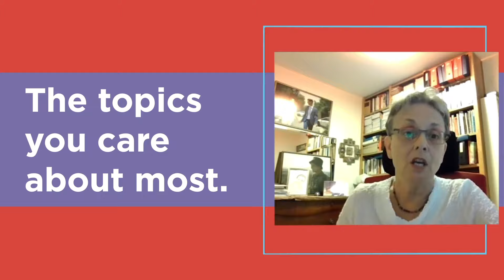Parenting 101: The Power of Humility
Why is humility so important as a parent? Join guests Ruchi Koval and Dr. Alan Morinis as they explore the characteristic of humility through the lens of Mussar, a Jewish spiritual practice focused on how to live a meaningful and ethical life. Gain practical advice on bringing the practice of humble parenting into your home to create and sustain healthy relationships with your children.